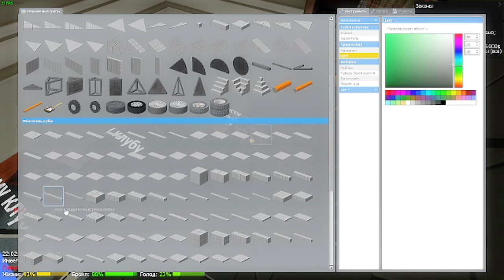Зарейдили Мера на FastRP | Garry"s mod | #1